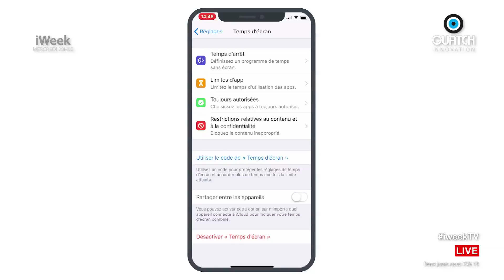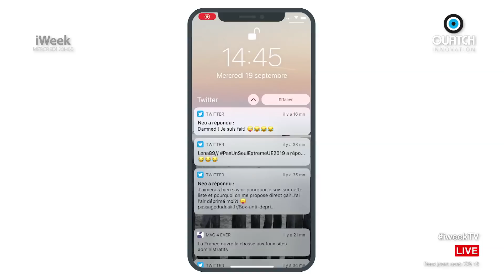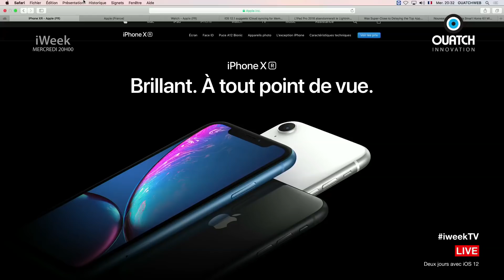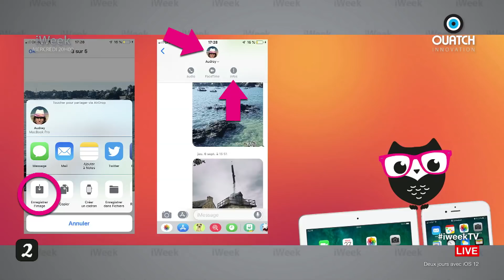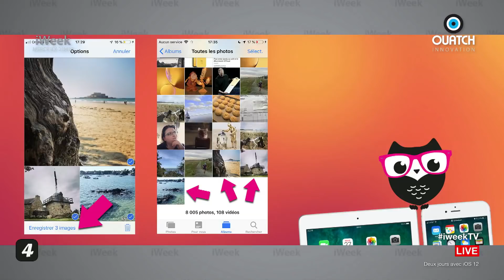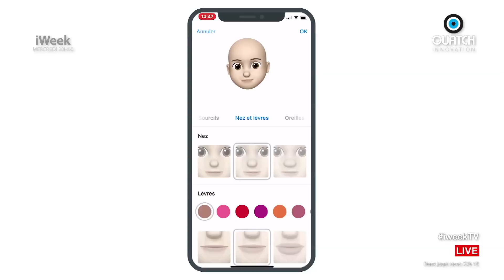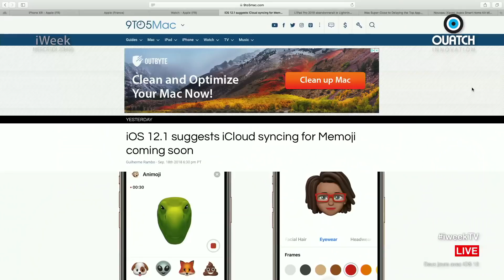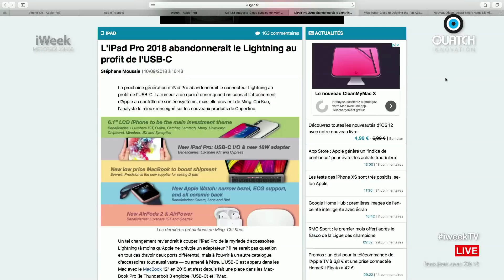iWeek S06E04 : nos deux premiers jours avec iOS 12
iOS 12 est disponible depuis lundi en version finale, et l'équipe d'iWeek s'est empressé de l'installer pour vous raconter ! Comment l'installer ? Après quelle précaution ? Comment se passe la mise à jour ? Cette première version finale est-elle stable ? Et surtout, quelles sont les principales innovations de cette 12è version du système d'exploitation de l'iPhone, de l'iPad et de l'iPod Touch ? Avec Benjamin Vincent : François Le Truédic, Audrey Couleau et Gilles Dounès.